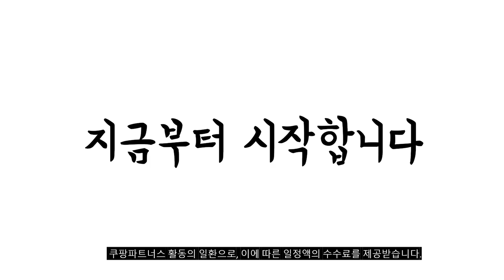2024년 불티나게 팔린 ab슬라이드 추천순위 TOP10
❤️❤️❤️ ab슬라이드 구매 가격 평점 리뷰 정리해 봤어요! ❤️❤️❤️

10위. 핏땀눈물 AB슬라이드 무소음 논슬립 + 확장 무릎패드 [26,190원]

9위. SMOOKY AB슬라이드 홈트 플랭크 복근운동 다크 블랙 [38,000원]

8위. 아이워너 AB 코어휠 레드 [8,500원]

7위. FIABLE 부상방지 AB슬라이드 프로세트 레드 부상방지 AB슬라이드 [25,890원]

6위. 무브핏 코어휠 ab슬라이드 복근운동 부상방지 리바운드 초보자용 [29,900원]

5위. 아이워너 AB 코어휠 화이트 [10,900원]

4위. 프로이스 AB휠 복근운동 기구 + 무릎 보호 [9,500원]

3위. Main work AB 슬라이드 + 무릎패드 블랙 [14,800원]

2위. OMYGA 프리미엄 무소음 ab슬라이드 롤아웃 복근운동기구 레드 [13,000원]

[00:55]
1위. DS 무소음 AB슬라이드 복근 다이어트 남녀공용 오렌지 [14,800원]